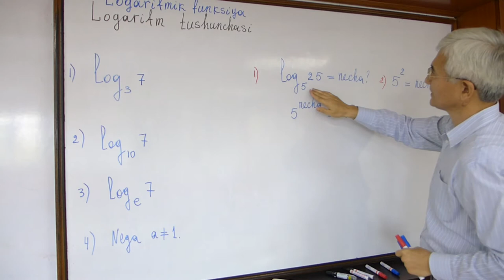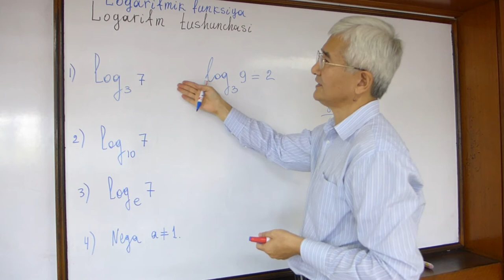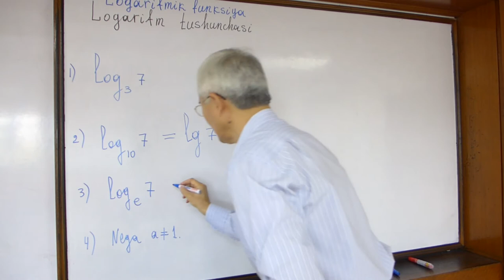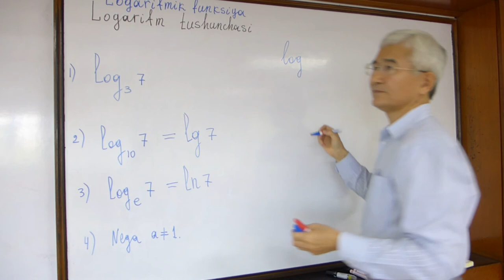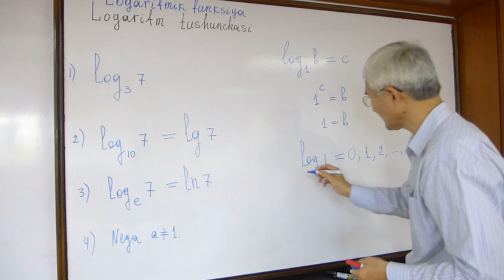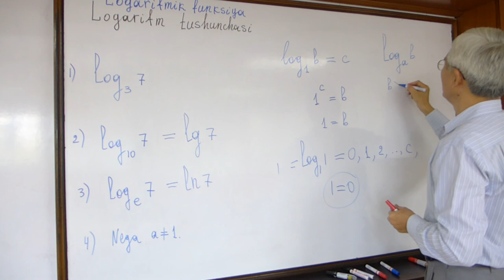2 Logarifm tushunchasi